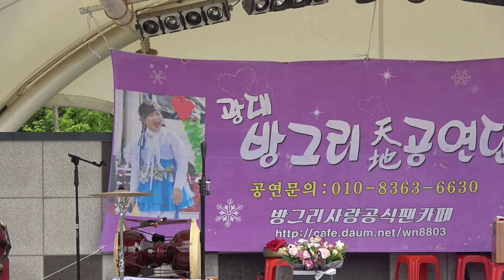@방그리&태산이 품바/증평 삼색마을~작은거인tv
오랜만에 들어보는 태산이품바노래~~~